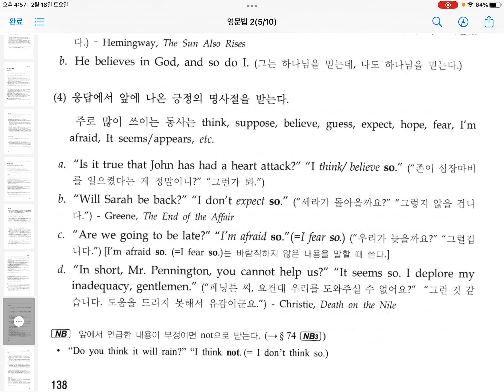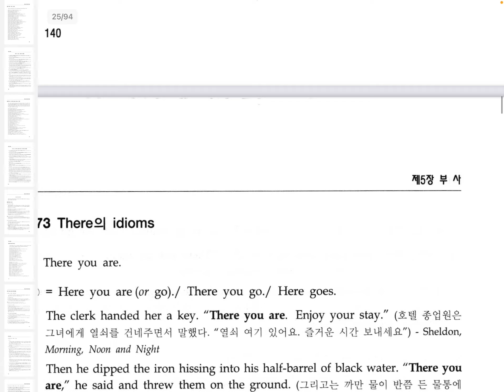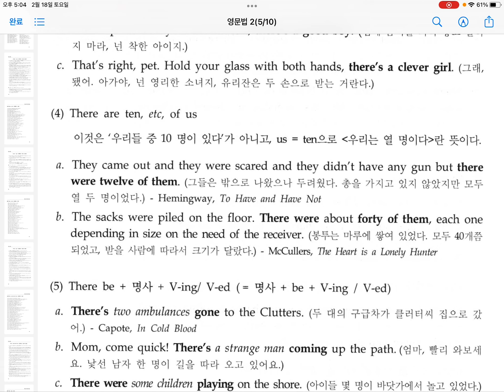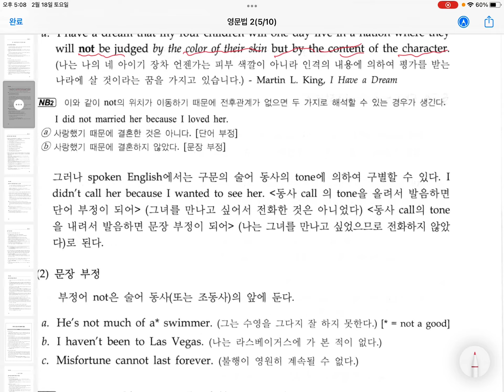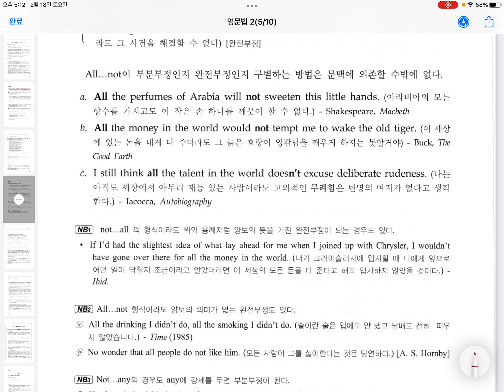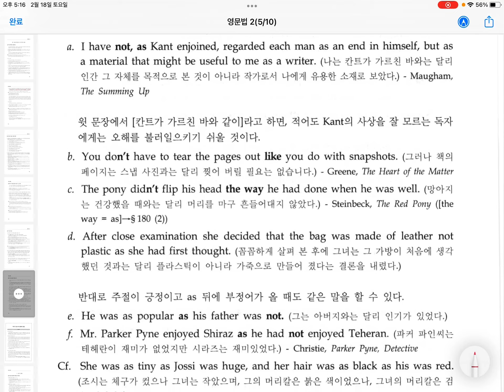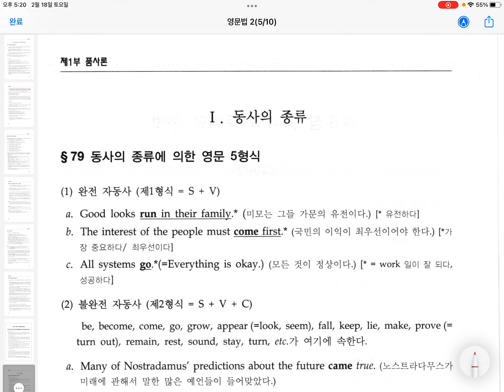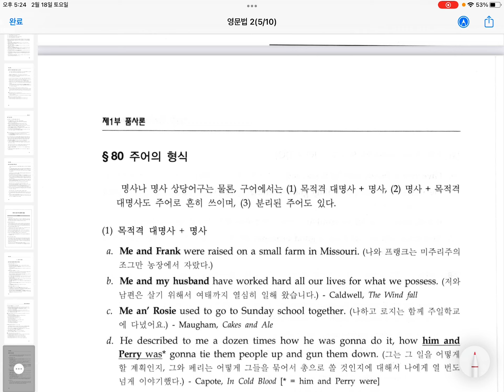최고급 영작문 동사 종류1 TIME NEWSWEEK 영어명문장 영어전문가 교사용 TOEFL TOEIC By Young Jin Cho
최고가 되고 싶으면 이 책에 도전!